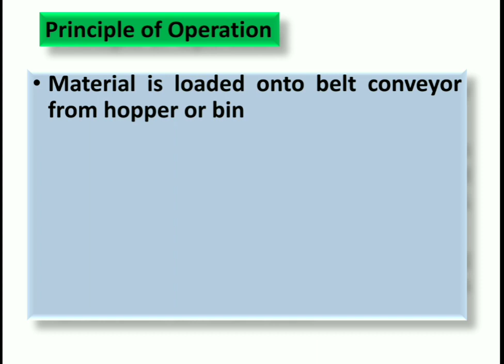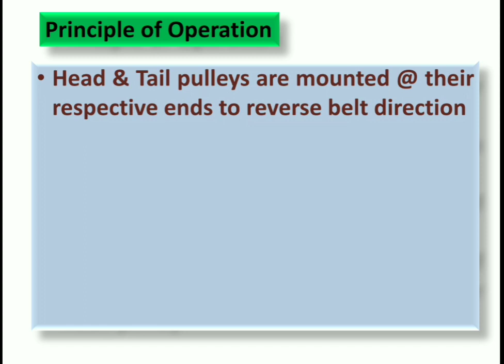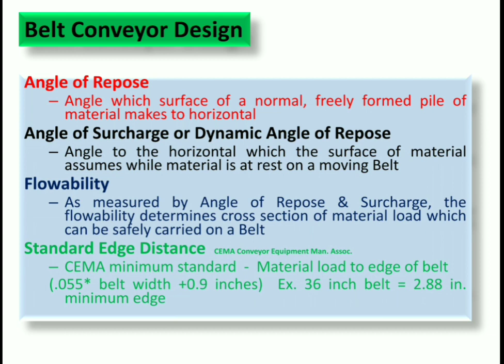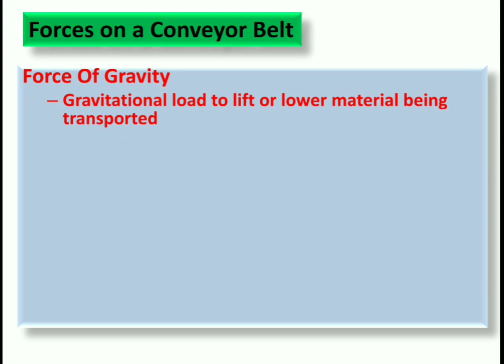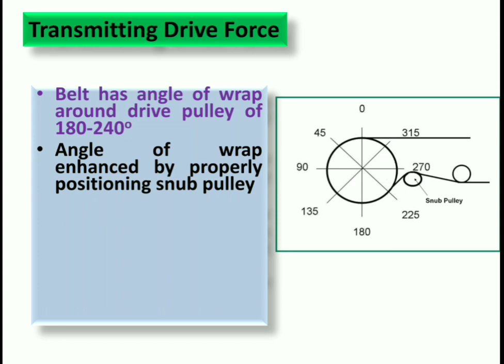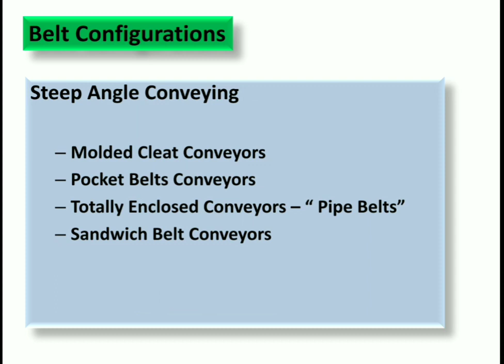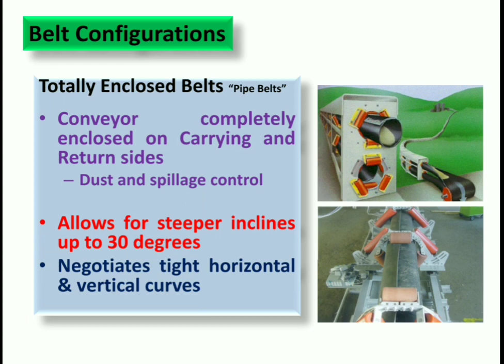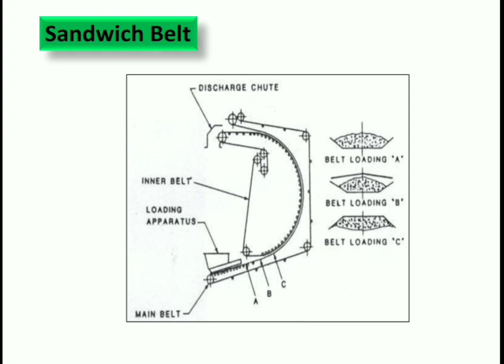Belt Conveyor part 5 principle of operation